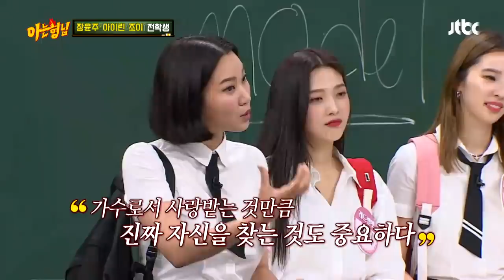(구 앵그리) 마음속 화를 많이 푼 조이(Joy)， ＂장훈(seo jang hoon)아 미안해♡＂ 아는 형님(Knowing bros) 196회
장훈이 저격수였던 앵그리 조이
언니들을 만나며 변화된 조이는
서장훈에게 먼저 다가가
화해하는 의미로 악수와 따뜻한 포옹♡